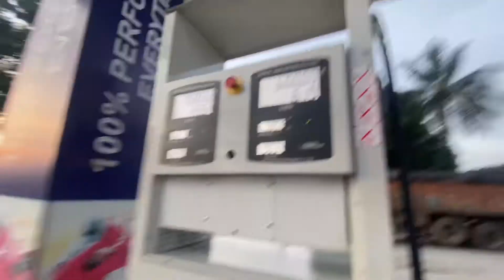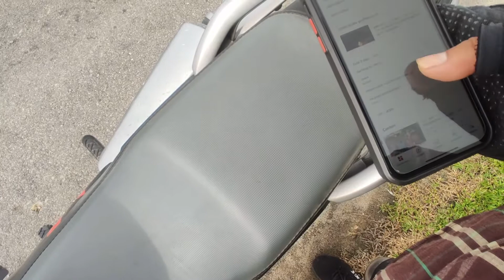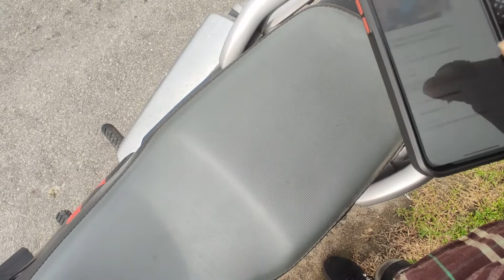UDIT BIRTHDAY SPECIAL VLOG 🎂॥Vlog On Ajay Rb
Udit birthday special vlog 18/07/2022 I’m sorry for late upload this video guys bohot jada enjoy kiya Udit ka birthday main next yr aap log bhi aana hum sab sath milkar bohot enjoy karenge ok thank you so much for watching this video don’t forget to like share comment subscribe love you guys